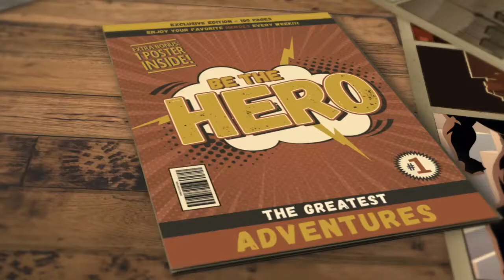Step 21 Finding Triggers, set backs with the making of by selina stone.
Leonardo DiCaprio before his big break in Hollywood lived in poverty & hung around with some pretty shady characters and even criminals, he did not let these setbacks deter him from pursing his dream, his net worth is now estimated to be around $200 million.

The making of by selina stone. A journey of self discovery, personal development and growth step by step. The making of your life story, dreams, desires and sacrifice.

Complete mental health check in 1-14 online 1-1 with Selina Stone and check in on your mental health and then, document and present with star photos, videos and reports!

Mental Health checks for Triggers,  covering identity, career, body and lifestyle step by step.

Level 1 Casting you. Role in Life. Check in for covering of Identity. Complete checks 1-4 take steps 1-16

Level 2 Superstar. Being the Star. Check in for covering of Career. Complete checks 5-8 take steps 17-32

Level 3 Celebrity Lifestyle. Check in for covering of Mind, Body & Soul. Complete checks 9-14 take steps 33-56

Level 4 Star Agent Nº7. Check in for Editing of Videos & Reports upon completion of each check 1-14.

Level 5 Star Bootcamp, Star Retreat for 2 weeks for Star Transformation. Limited bookings, 12 dates per year available.

Complete 4 steps of 30 minutes per mental health check in 1-14 online or at bootcamp 1.1 for completion of all levels in 14 days with a professional makeover.